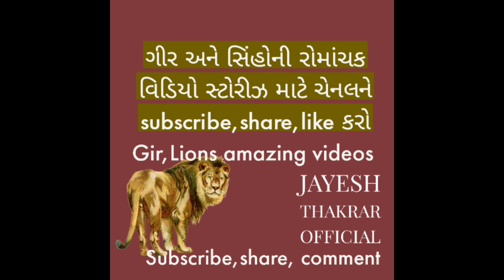દરિયા કાંઠે વસતા ૧૦૦ સિંહોનું વાવાઝોડામાં શું થશે?વન વિભાગ કેવી રીતે સિંહોને બચાવે છે?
ગીરના સિંહો હવે દરિયાકાંઠે પણ પોતાની વસાહતો બનાવી છે અને આ વિસ્તાર વધી રહ્યો છે હવે પિક્ચર જોઈએ વાવાઝોડાનો ખતરો છે ત્યારે લોકોને બચાવવાનો પડકાર છે એવી જ રીતે વસતા દરિયાકાંઠા આસપાસના સૌથી વધુ સિંહો ઉપર પણ ખતરો સર્જાયો છે જેને બચાવવા માટે વન વિભાગની ટીમો સજ્જ બની ગઈ છે અને સિંહોને કોઇ જાનહાનિના થાય અને વન્ય પ્રાણીઓ ઉપર ખતરો ટળી જાય એ માટે પ્રયત્નો કરવામાં આવી રહ્યા છે આપણે સૌ પણ પ્રાર્થના કરીએ કે કુદરતના પ્રકોપ સામે કુદરતના ખોળે વસનારા વન્ય જીવો બચી જાય.